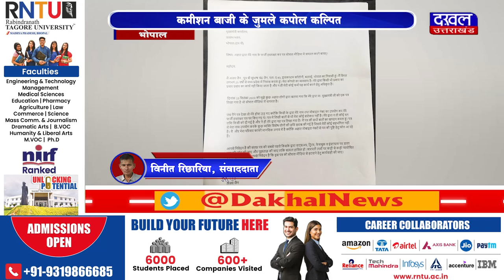DAKHAL NEWS कमीशन बाजी के जुमले कपोल कल्पित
कमीशन बाजी के जुमले कपोल कल्पित
कमल पटेल पर  लगे आरोप फर्जी साबित